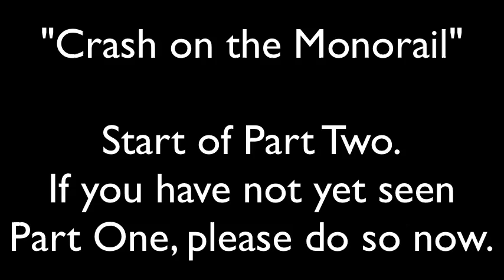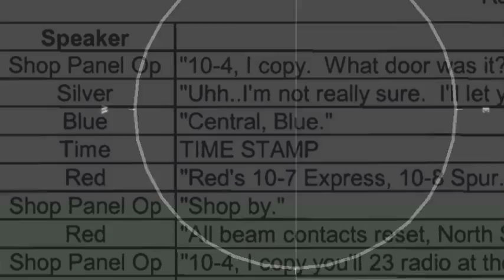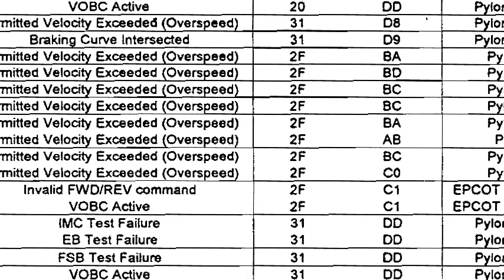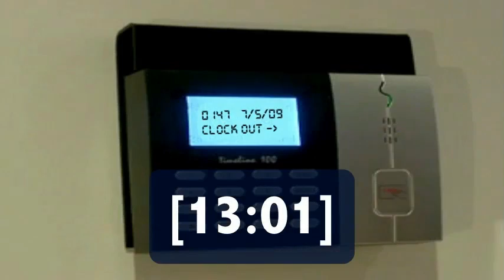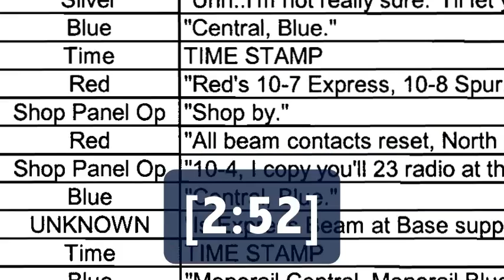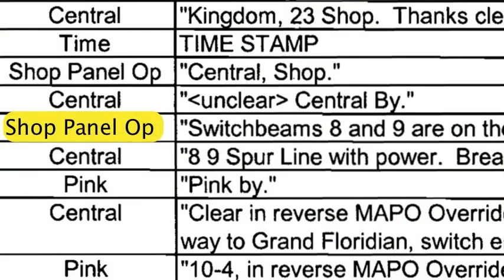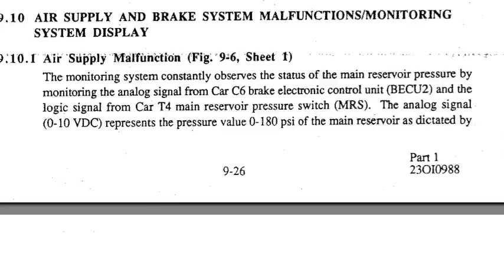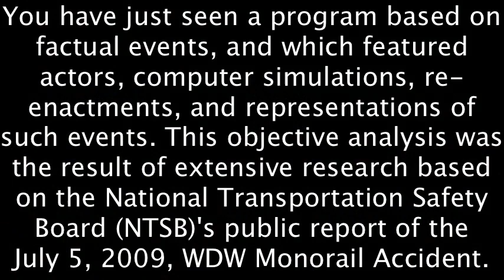Seconds From Disaster (Fan-made) - Crash on the Monorail (Part 2 of 2)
Crash on the Monorail is an investigative documentary program based on factual events as reported by the NTSB, which features computer simulations, re-enactments, and representations of the events which led up to the July 5, 2009, WDW Monorail Accident in Walt Disney World, Florida, resulting in the injuries of several guests and the fatality of one monorail pilot. This objective analysis was the result of extensive research, based on the National Transportation Safety Board (NTSB)'s public report of the July 5, 2009, WDW Monorail Accident.

Based on a true event, the format of this educational feature was inspired by the former National Geographic series, Seconds from Disaster, which retains its appropriate and applicable copyright holdings.